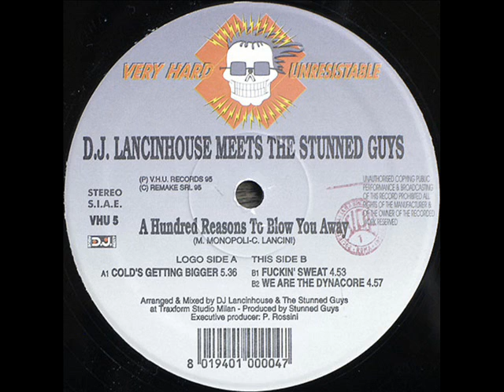DJ Lancinhouse Meets The Stunned Guys - Fuckin' Sweat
DJ Lancinhouse Meets The Stunned Guys ‎-- A Hundred Reasons To Blow You Away
Label:
Very Hard Unresistable -- VHU 5
Format:
Vinyl, 12", 33 ⅓ RPM
Country:
Italy
Released:
Nov 1995
Genre:
Electronic
Style:
Hardcore